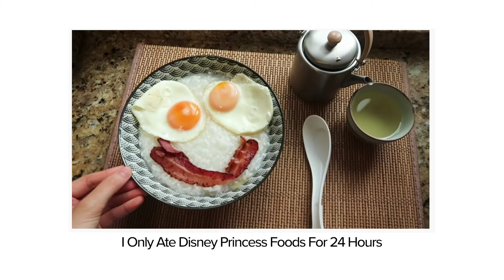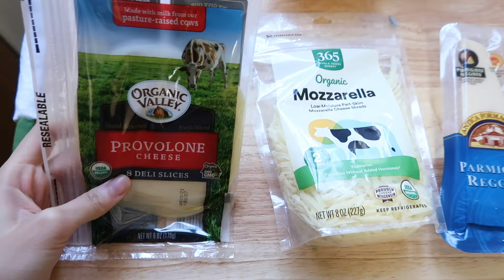I Only Ate Pixar Foods For 24 Hours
From Remy’s ratatouille, to Riley’s least favorite broccoli pizza from Inside Out, I challenged myself to only make and eat some of Pixar’s most iconic foods for 24 hours. A tribute to the amount of attention and detail Pixar puts into their films, and also, just personally, from one Pixar fan to another, what better way is there to celebrate some of the world’s best animated films and shorts?

About To Eat
A new YouTube channel from your internet food friends.
About To Eat is the excitement of knowing something wonderful is coming.
-Inga, Andrew, Adam, Annie, Liza, Alvin, Rie, Jody (and more)

MUSIC

Beleza Samba_Full Mix
Licensed via Warner Chappell Production Music Inc.